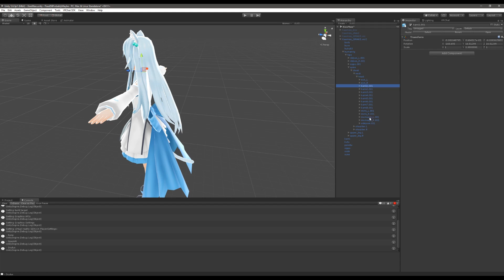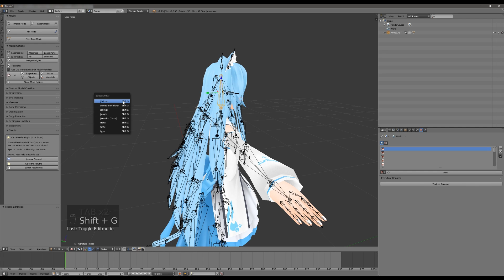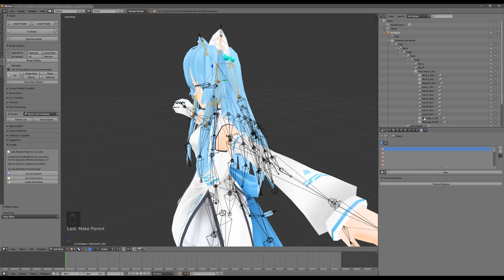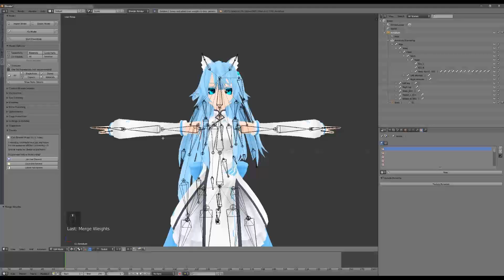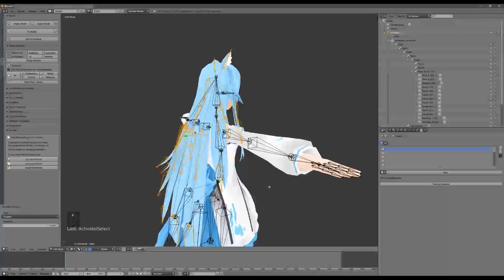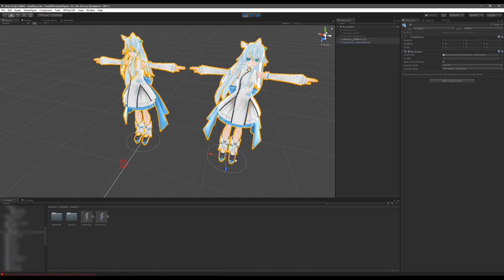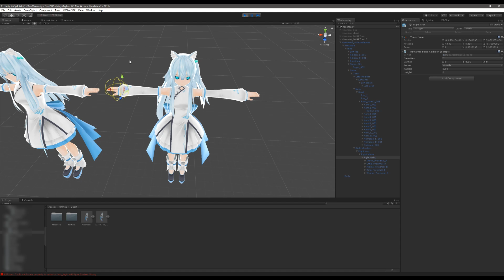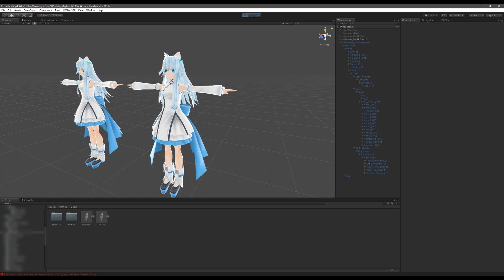VRChat - Dynamic Bone Optimization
A video with Tupper describing how to use Dynamic Bones optimally on your avatar in VRChat.